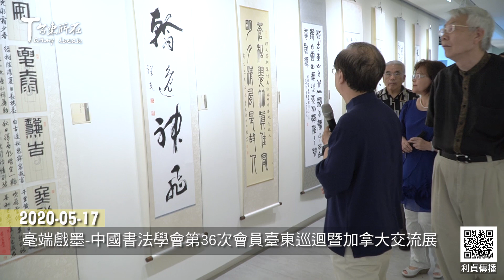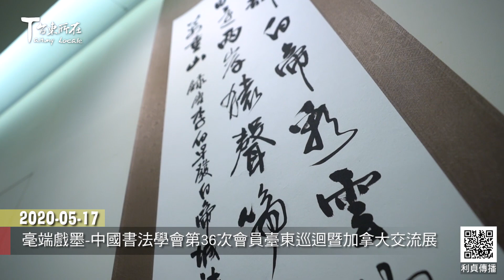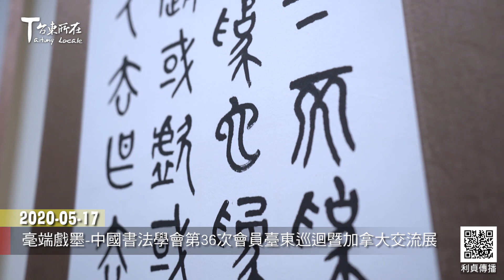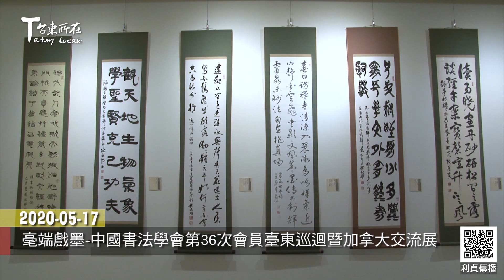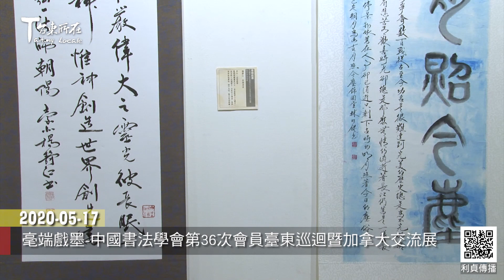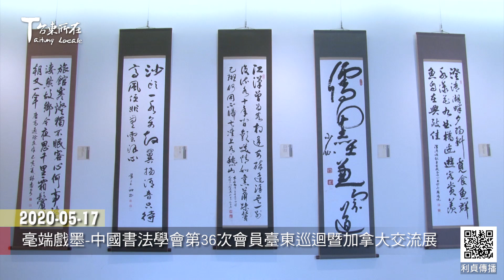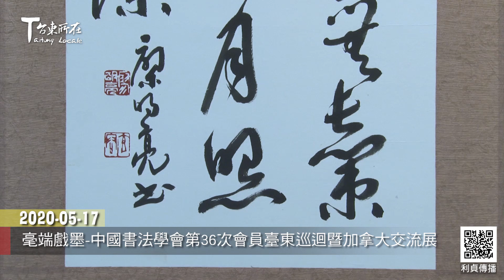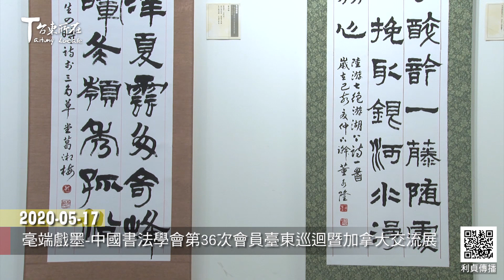毫端戲墨 2020 05 17 中國書法學會第36次會員臺東巡迴暨加拿大交流展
中國書法學會於5月16日起到5月27日
在臺東縣政府文化處藝文中心
推出「毫端戲墨」-第36次 會員臺東巡迴暨加拿大交流展
這是學會成立58年來 第1次到臺東展出會員精選作品
並有加拿大西洋書法家協會、加拿大墨韻琴聲書畫會、
加拿大書畫聯合會、加拿大中國書法協會等加拿大四大協會參展
共計展出作品180幾件

1962年成立的中國書法學會
是國際書法家聯合總會在台唯一的代表
長期以來代表台灣 積極從事國際書藝交流
會員遍佈全台灣地區及金門、澎湖 已達1100多人
總部辦公室在台北 另設有21個縣市服務處

5月17日上午 許多嘉賓與藝壇人士到場欣賞
葉國華理事長特別邀請臺東大學人文學院院長林永發
與娜路彎集團總裁林炎煌擔任學會的顧問
也感謝學會在臺東縣的服務處主任周仁祥
與李國揚老師辛苦的策展 讓展出能夠圓滿順利